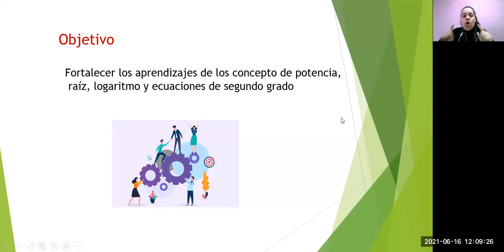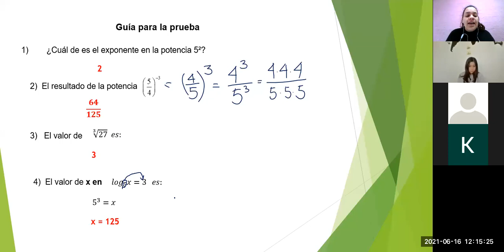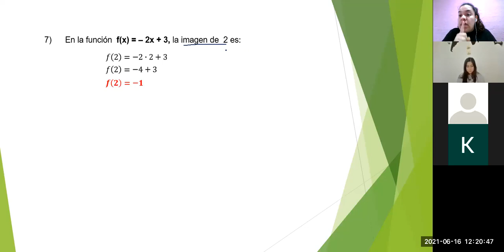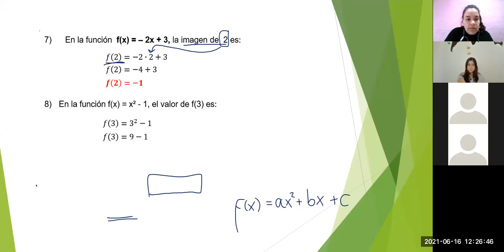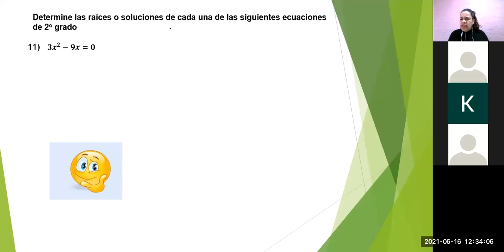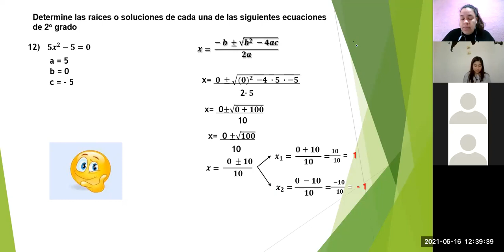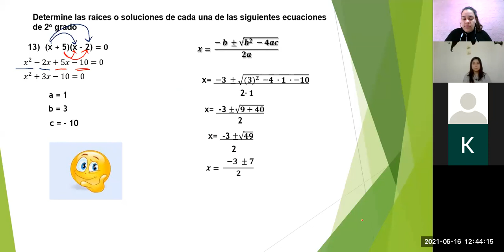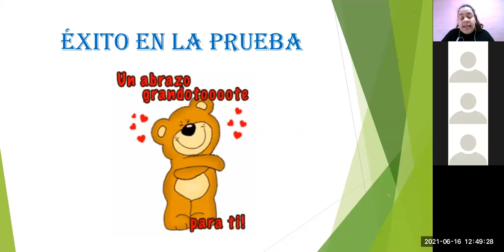zoom, 2°B y 2°C, MATEMATICA, 16-06